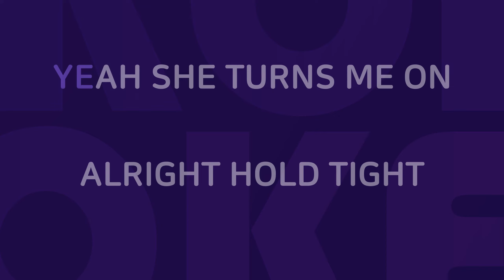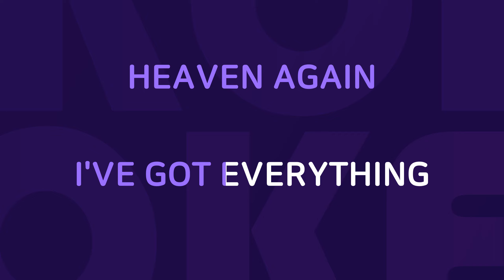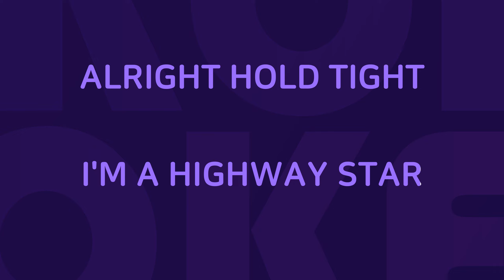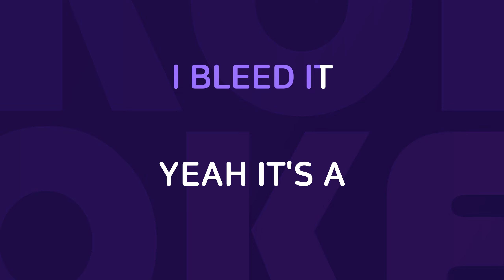Highway Star : Originally Performed By Deep Purple Karaoke Verison